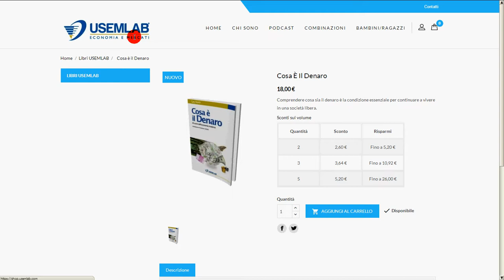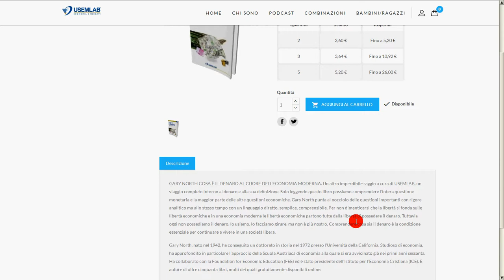Cosa è il denaro (North, Carbone)